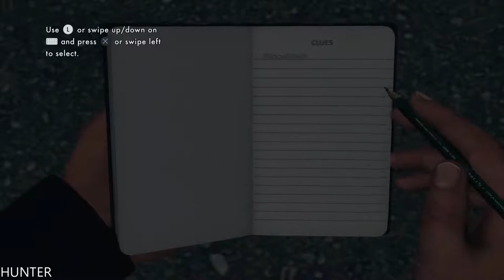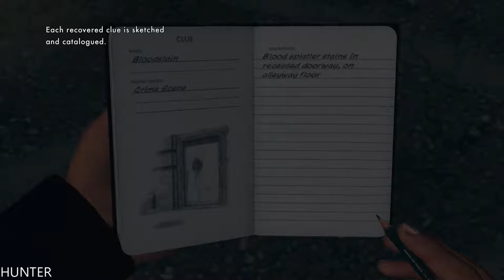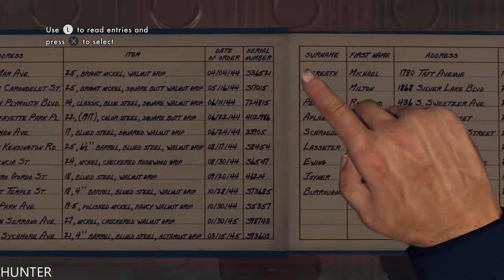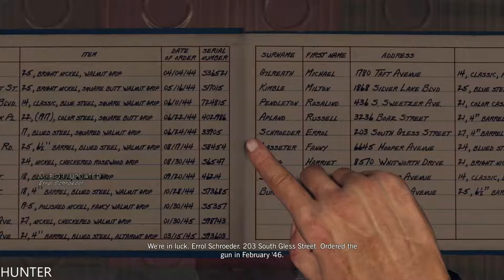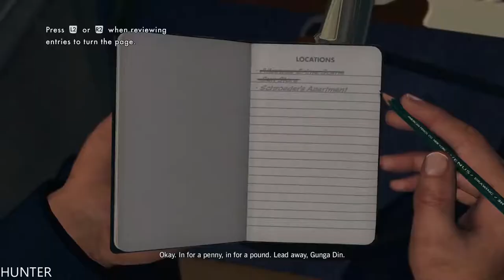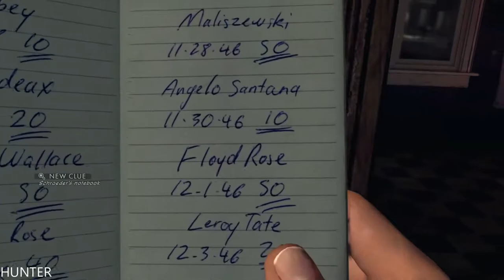LA Noire Remastered - Gameplay PS4 PRO (1080p60FPS)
PC Specs:
- CPU: INTEL Core i7 7700K (4.6GHZ)
- MAINBOARD: ASUS ROG MAXIMUS X HERO
- RAM: G.Skill Ripjaws V 16GB (4X 8GB) DDR4 3400 Mhz
- VGA: ASUS ROG GTX 1080TI Gaming  11G
- SSD: Samsung 850 Evo 500GBX2
- HDD: WESTERN DIGITAL 3X4 TB SATA III HDD 128MB
- CASE: CORSAIR 600T WITHE
- PSU: Corsair HX1000i 1000W Platinum
- CPU COOLER: Corsair Hydro Series H100i GTX